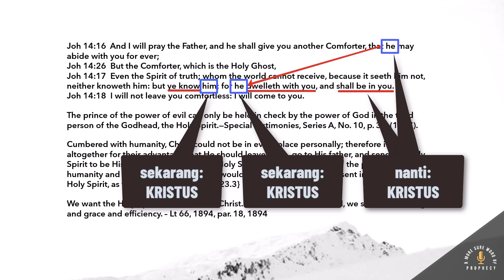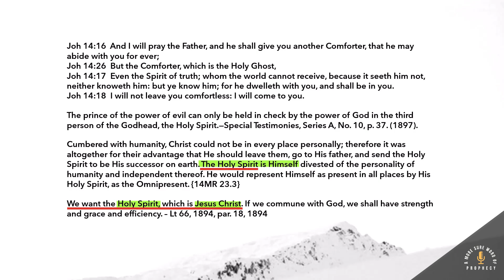THE HOLY SPIRIT IS CHRIST HIMSELF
Joh 14:16  And I will pray the Father, and he shall give you another Comforter, that he may abide with you for ever;
Joh 14:17  Even the Spirit of truth; whom the world cannot receive, because it seeth him not, neither knoweth him: but ye know him; for he dwelleth with you, and shall be in you.
Joh 14:18  I will not leave you comfortless: I will come to you.